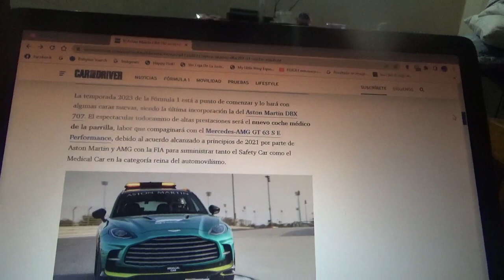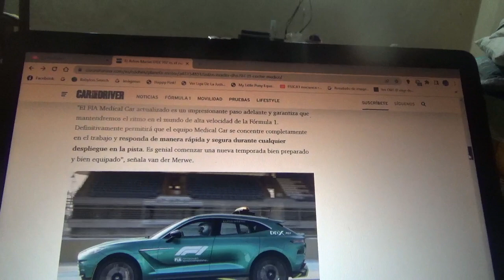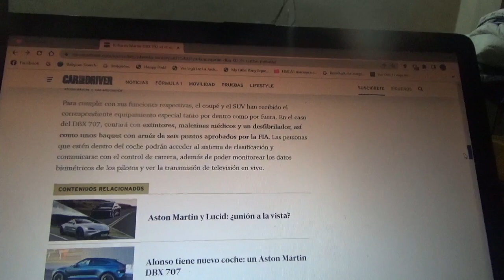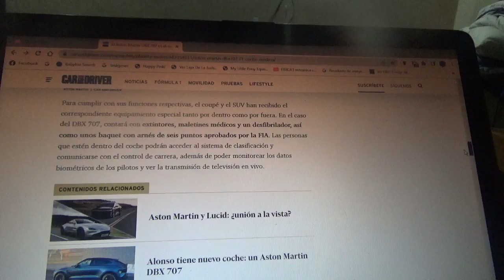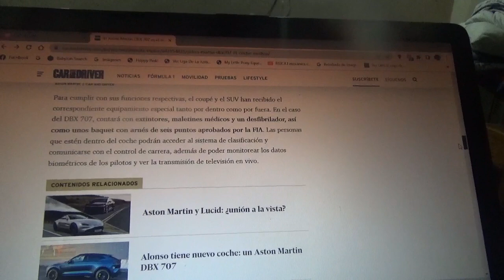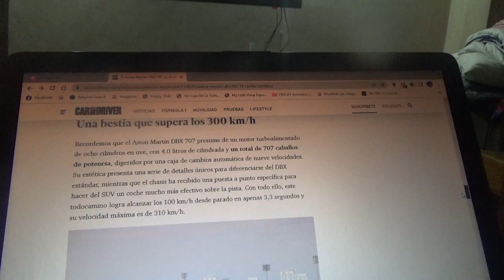El Aston Martin DBX 707 el nuevo Medical Car de la F1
El poderoso todoterreno deportivo de la marca automotriz británica ahora estará como el nuevo auto médico de la Fórmula 1 a partir de la nueva Temporada 2023 con el comienzo del GP de Bahréin en Sakhir